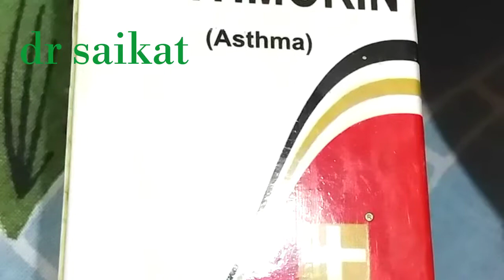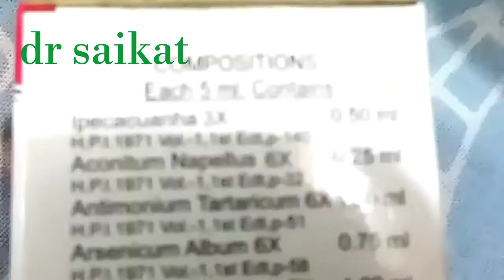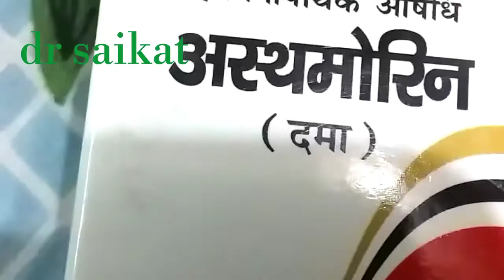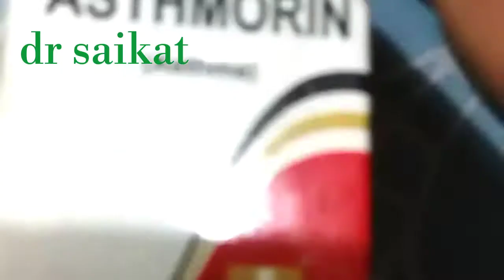BEST HOMEOPATHIC MEDICINE FOR ASTHMA ATTACK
Bronchial and cardiac asthma treatment in homeopathy